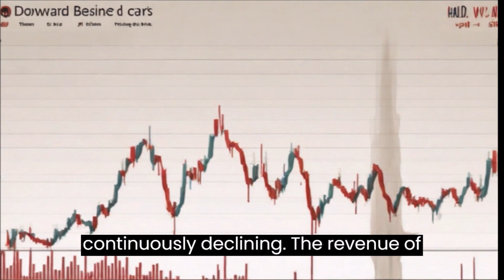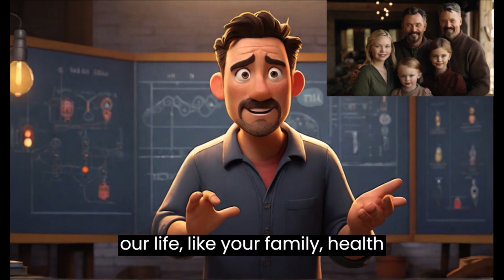THE JAR OF YOUR LIFE | MOTIVATIONAL STORY | INSPIRATIONAL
IF YOU ARE WEAK IN STUDY | LEARN FAST WITH THESE STUDY TIPS

image credits : pixabay, pexels
image credits: Leonardo ai
voice credits: ttsfree
channel: power of positive energy